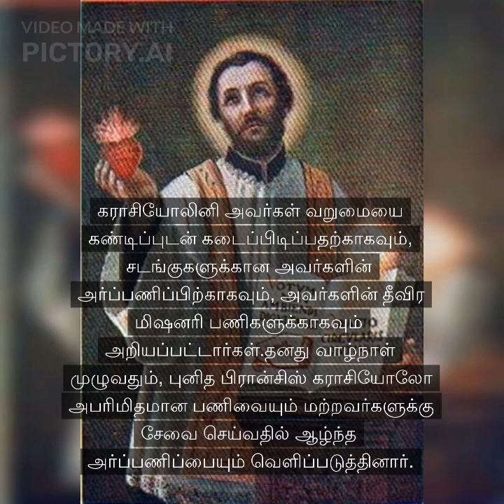இன்றைய புனிதர் - ஜூன் 4 - புனிதர் பிரான்சிஸ் கராசியோலோ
எல்லோருக்கும் வணக்கம்!
இன்று புனிதர் பிரான்சிஸ் கராசியோலோ பற்றிய வாழ்க்கைச் சம்பவங்கள் மற்றும் சுருக்கத்தைப் பார்ப்போம்.
இவரது விழா
ஜூன் 4ம் தேதி கொண்டாடப்படுகிறது